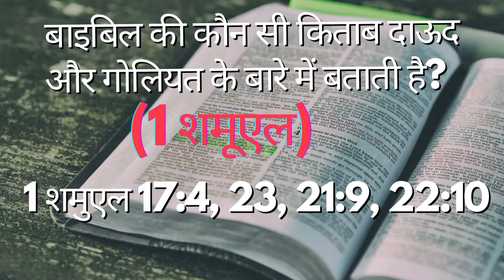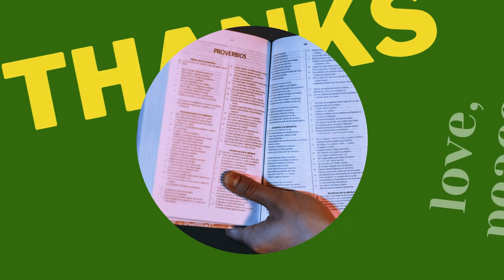मध्यम प्रश्न (बाइबिल प्रश्नोत्तरी) Hindi Bible Quiz-2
1. सूर्य और चंद्रमा को स्थिर रहने की आज्ञा किसने दी?
(यहोशू) यहोशू 10:13

2. लेबनान किस प्रकार के पेड़ के लिए प्रसिद्ध था?
(देवदार) 2 इतिहास 25:18, भजन संहिता 92:12, 104:16, श्रेष्ठगीत 5:15, यशयाह 14:8, 60:13, यिर्मियाह 22:23, यहेजकेल 27:5, 31:3

3. स्तिफनुस की मृत्यु कैसे हुई?
(पत्थर मारकर मार डाला) प्रेरितों के काम 11:19, 22:20

4. यीशु को कैदी कहाँ बनाया गया था?
(गतसमनी) यहून्ना 18:12-14

5. बाइबिल की कौन सी किताब दाऊद और गोलियत के बारे में बताती है?
(1 शमूएल) 1 शमुएल 17:4, 23, 21:9, 22:10

6. होरेब किसी नगर का नाम है या पर्वत का?
(एक पहाड़) निर्गमन 3:1, 17:6, 33:6, व्यवस्थाविवरण 1:2, 6, 1:19, 4:15, 18:16, 29:1, 1 राजाओं 19:8

7. एक जेलर ने अपना विश्वास कहाँ पाया?
(फिलिप्पी) प्रेरितों के काम 16:25-34

8. जब्दी (चेलों में से एक) के दो पुत्रों को क्या कहा जाता था?
(यूहन्ना और याकूब) मत्ती 4:21, 10:2, 20:20, 26:37, 27:56, मरकुस 1:19, 3:17, 10:35, लूका 5:10, यहून्ना 21:2

9. पौलुस की मिशनरी यात्राओं पर कौन सी पुस्तक रिपोर्ट करती है?
(प्रेरितों के काम) प्रेरितों के काम 19:21, 19:29, 30, 27:9, 13:4-12, 27:1-12

10. याकूब के सबसे बड़े पुत्र को क्या कहा जाता था?
(रुबेन) उत्पत्ति 30:14, 46:8

11. बाइबिल में वर्णित तीन कैदियों के नाम बताइए।
(यूसुफ, शिमशोन, पौलुस) उत्पत्ति 39:21-23, न्यायिओं 16:25, प्रेरितों के काम 16:37, 24:27, 27:1, 16:16-24

12. यीशु के आने की भविष्यवाणी कुछ ही समय पहले किसने की थी?
(जॉन द बैपटिस्ट/ यहून्ना बप्तिस्मादाता) मत्ती 3:1, मरकुस 1:4,5, 8, लूका 3:3, 7,

13. याक़ूब की माँ और उनकी दादी के क्या नाम थे?
(रिबका, सारा) उत्पत्ति 25:19-26, 21:1-3

14. तीन नबियों के नाम बताइए?
(एलिय्याह, यिर्मयाह, योना) 1 राजाओं 18:22, मलाकी 4:5, 2 राजाओं 14:25, जकर्याह 1:7, दानिएल 9:2, यर्मियाह 25:2, 28:5, 15, 29:1, हबक्कूक 1:1

15. पहले क्या हुआ? यीशु का नामकरण या 5000 को खिलाना?
(यीशु का नामकरण) मत्ती 1:21, लूका 1:31, यहून्ना 6:1-14,  मत्ती 14:13-20, मरकुस 6:30-44,  लूका 9:10-17,

16. बाइबिल में नामित तीन मिशनरियों के नाम बताइए।
(पौलुस, सीलास, बरनबास) प्रेरितों के काम 15:35, 40,

17. रूत के पति को क्या कहा जाता था?
(बोअज)  रूत 4:13

18. मपीबोशेत किस बीमारी से पीड़ित था?
(वह लंगड़ा था) यहून्ना 5:1-9, प्रेरितों के काम 3:1-4, 14:8-10

19. पहले क्या आया? एलिय्याह का स्वर्गारोहण या हनोक का मेघारोहण?
(हनोक का मेघारोहण) उत्पत्ति 5:24, 2 राजाओं 2:1-11

20. सोने का बछड़ा और काँसे का साँप किसने बनाया?
(हारून, मूसा) निर्गमन 32:24, गिनती 21:8-9

21. बाइबिल में तीन महिलाओं के नाम बताइए जिनके नाम "र” से शुरू होते हैं।
(रेबेका, राहेल, रूत) उत्पत्ति 25:21, 29:11, 16, 28, रूत 1:14, 16,

22. किस राजा के पास धूपघड़ी थी?
(हिजकिय्याह) 2 राजा 20:9, यशायाह 38:8

23. किस शिष्य को मछली के मुंह में सिक्का मिला?
(पीटर/ पतरस) मत्ती 17:26-27

24. हाम के पिता को क्या कहा जाता था? उसके भाइयों को क्या कहा जाता था?
(नूह, शेम, येपेत) उत्पत्ति 5:30, 32

25. 1 तीमुथियुस 2,4 में क्या लिखा है?
(परमेश्वर चाहता है कि सभी लोग बचाए जाएं और सच्चाई को पहचानें।)